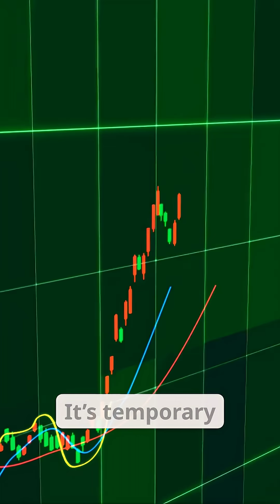How Your Body Reacts If You Stop Eating Salt for One Week 🧂😳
What happens to your body if you stop eating salt for just one week? From changes in blood pressure to water balance, cravings, taste sensitivity, and energy levels — this video explains the surprising science behind sodium and how your body reacts when you cut it down. Learn the real benefits, side effects, and the healthy way to manage salt intake.